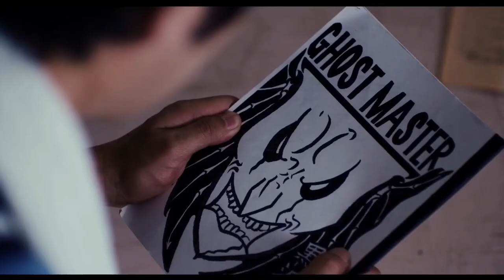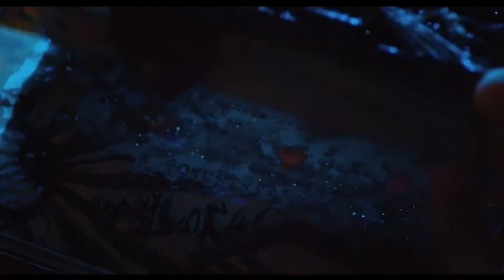Ghost Master #2019 ゴーストマスター Horror JAPAN MOViE TRAiLER HD #2